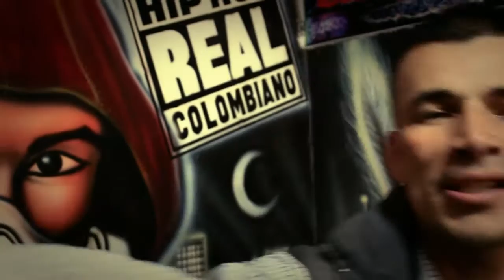Policarpas Fest - Invitación Mr Bless, El montes & Rebelión callejera